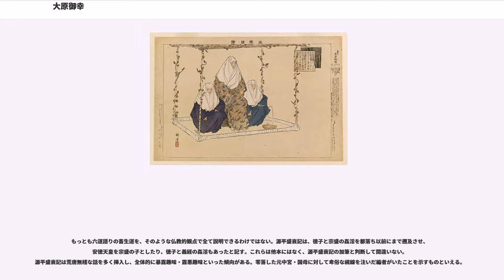大原御幸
大原御幸（おおはらごこう）とは、平氏滅亡後に大原に出家・隠棲した建礼門院（平徳子）を後白河法皇が秘かに訪問したとされる故事。御幸の真偽については不明だが、『平家物語』諸本、説話集『閑居友』に記述がある。『閑居友』は「かの院の御あたりの事を記せる文（後白河院の周辺の事について記した文）」から書き写したとしている。

壇ノ浦の戦いで安徳天皇や一門を失い京都に戻った徳子は、洛東の吉田に隠棲して出家する。しかし、7月9日の大地震で居住していた坊が壊れ、9月には比叡山の北西の麓、大原の寂光院に入った。年が明けた文治2年（1186年）春、後白河法皇は大原の閑居への御幸を思い立つが、2月・3月は風が厳しく寒さも残っていた。夏となり賀茂祭（4月14日）が過ぎた頃、後白河は徳大寺実定・花山院兼雅・土御門通親ら公卿・殿上人・北面武士を引き連れて鞍馬街道を通り大原に向かった。

一行が寂光院に着いた時、徳子は裏の山へ花を摘みに行って留守だった。後白河が「女院自ら花を摘みに行くとは痛わしいことだ」と同情すると、留守を預かっていた老尼が「捨身の修行に身を惜しんではならないのです。現在の運命は過去の因によって決まり、未来の運命は今何をするかによって決まるのですから」と答えた。後白河が感心して「そういうお前は誰だ」と尋ねると、老尼は信西の娘・阿波内侍と素性を明かした。やがて二人の尼が山を降りてきた。徳子と重衡の妻・大納言典侍（藤原輔子）だった。徳子は思いもかけない後白河の来訪に戸惑ったが、阿波内侍に促されて対面した。

後白河が「天人五衰の悲しみは人間の世界にもあったのですね。ここにはどなたかお見えになりますか」と尋ねると、徳子は「誰も訪ねては来ません。妹の隆房の北の方や信隆の北の方から時々使いが来ることはあります。今は一門と先帝の成仏を祈っています」と答えた。後白河が「人間の世界に転変があるのは今更驚くものではないが、これほど変わり果てた姿を見ると悲しみでやり切れない思いがします」と憐れんだのに対して、徳子は自らの人生を振り返り仏教の世界観である六道になぞらえて語り出した。

「私は平清盛の娘として生まれ、天皇の母となり全てが思いのままでした。明けても暮れても何の不自由もない贅沢な生活を過ごしていた様子は、天上界もこのようなものかと思うほどでした。ところが寿永2年の秋、木曾義仲に都を追われ、源氏物語で名は聞いても見たことのない須磨や明石の浦を船で辿った時は悲しみに耐えられず、天人五衰の悲しみのようだと思いました」

「人間界には様々な苦しみがありますが愛別離苦（愛する者と別れる苦しみ）、怨憎会苦（憎い者に会う苦しみ）は特に思い知らされました。筑前国大宰府では緒方惟栄に追い払われ、立ち寄って休むところもなくなりました。10月に清経が入水したのは悲しいことの始まりでした」

「浪の上で朝から晩まで暮らしていて、食事にも事を欠く有様でした。たまたま食べ物があっても水が無くては調理できず、目の前にたくさん水があっても海水なので飲むことができないことは餓鬼道の苦しみかと思いました」

「室山・水島の戦いに勝って人々も少し明るくなりましたが、一ノ谷の戦いで一門が多く滅んだ後は明けても暮れても戦いの鬨の声が絶えることはなく、親は子に先立たれ、妻は夫に別れ、沖の釣り船を見て敵船かと脅え、遠方の松の白鷺を見て源氏の白旗かと心配する日々が続きました」

「壇ノ浦の戦いの前に二位尼が『男が生き残ることは、千、万に一つもありえないでしょう。昔から女は殺さない習わしですから何とかして生き永らえて天皇と私の後生を弔いなさい』と申しました。もはやこれまでとなり二位尼が先帝を抱いて船ばたへ出ると、帝は呆然としたご様子で『尼前、私をどこへ連れて行くのか』と仰せられました。二位尼は『君は前世の善行の果報で万乗の主となられましたが、悪縁にひかれてその運も尽きてしまいました。この国はつらいところですから、極楽浄土という素晴らしい世界へお連れします』と泣く泣く申されて海に沈みました。その様子は目もくらみ気を失ってしまいそうなほどで、帝の面影は忘れようとしても忘れられず、悲しみに耐えようとしても耐えられません。後に残った人々のわめき叫ぶ声は、地獄の罪人のようでした」

「武士に捕らえられ都に戻る途中の明石浦で、先帝と一門が昔の内裏よりはるかに立派なところに威儀を正して居並んでいる夢を見ました。『ここはどこでしょうか』と尋ねると、二位尼らしい声が『龍宮城』と答えました。『素晴らしいところですね。ここに苦しみはないのでしょうか...